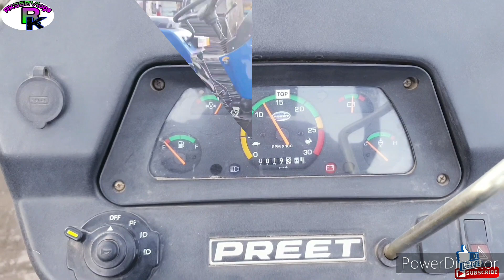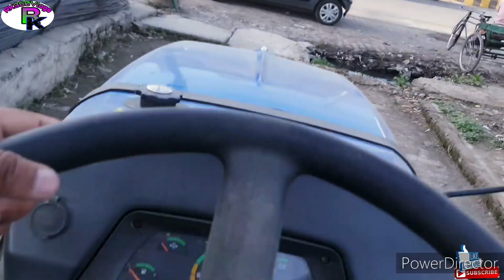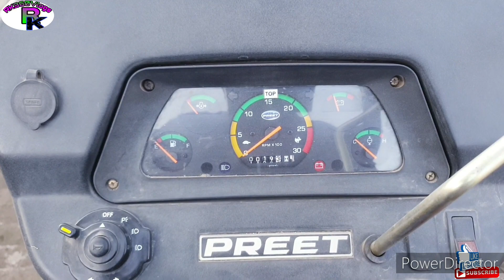इस ट्रैक्टर को पहले कोई नहीं पूछता था और आज इसकी डिमांड जबरदस्त.. बहुत ही शानदार और पावरफुल ट्रैक्टर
इस ट्रैक्टर की खूबियों के सामने इसकी कीमत आधी है बहुत ही शानदार और पावरफुल ट्रैक्टर सबसे कम कीमत मैं

नमस्कार सभी किसान भाइयों को तो आज हम अपनी इस वीडियो में आपको एक ऐसे ट्रैक्टर के बारे में वीडियो बनाकर के दिखा रहे हैं जिसको किसान पहले बहुत ही कम जानता था और आज अपनी खूबियों के लिए बहुत ज्यादा चर्चित ट्रैक्टर है

तो आज हम बात कर रहे हैं प्रीत 3549 ट्रैक्टर के बारे में जो कि 35 हॉर्स पावर की श्रेणी का ट्रैक्टर है इस ट्रैक्टर की कीमत को देखा जाए तो इसकी खूबियों के सामने बिल्कुल आधी कीमत है

तो आज हम आपको वीडियो बना करके दिखायेंगे बिल्कुल लेटेस्ट मॉडल प्रीत 3549 की सभी जानकारी और सभी छोटी से छोटी और बड़ी से बड़ी इंफॉर्मेशन डिटेल में दिखाइए बताइए

👉 आपसे अनुरोध है कृपया इस वीडियो को पूरा लास्ट तक जरूर देखे वीडियो अच्छी लगे तो 1 लाइक जरूर करके जाना

👉 और शेयर कर देना इस वीडियो को अपनी फैमिली फ्रेंड रिश्तेदारों में धन्यवाद